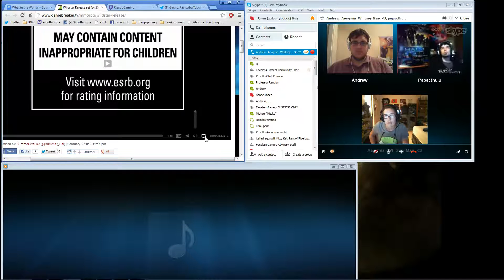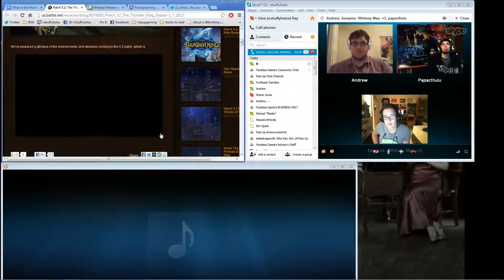What in the Worlds- Episode 2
Media Show About Games and Tech. Featuring Aewenia and Papachuhlu --